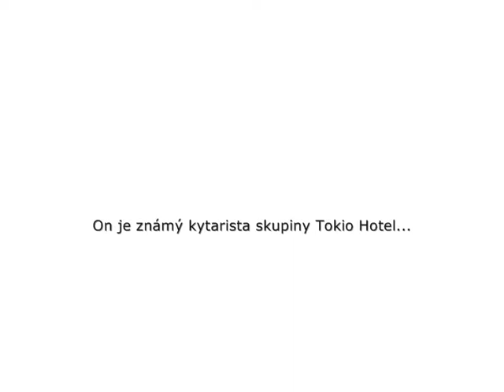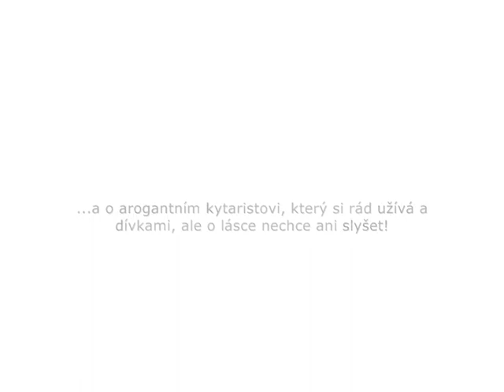Trailer Hra osudu